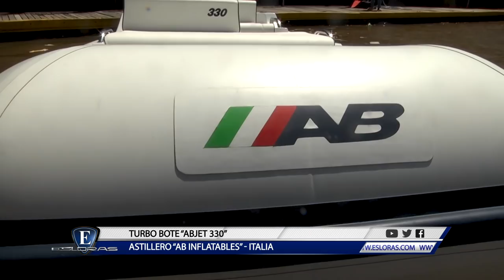Esloras Tv Turbo Bote ABjet 330